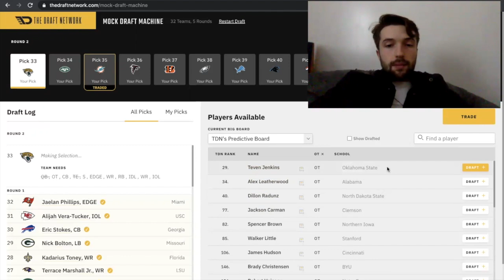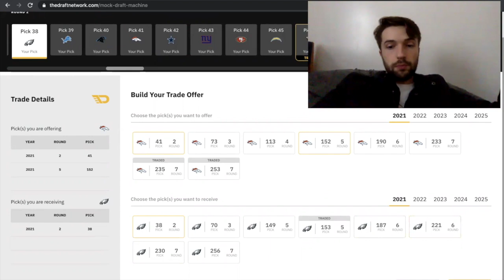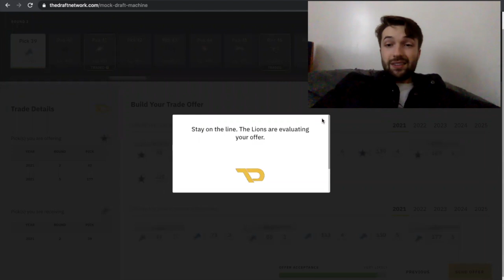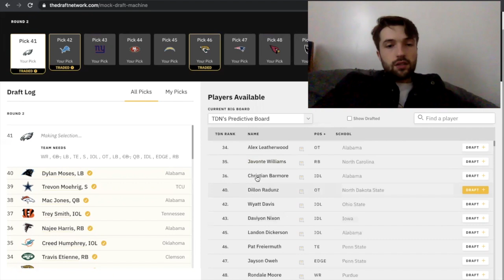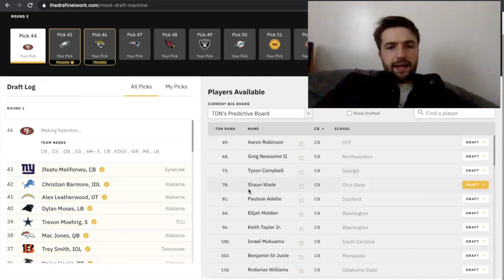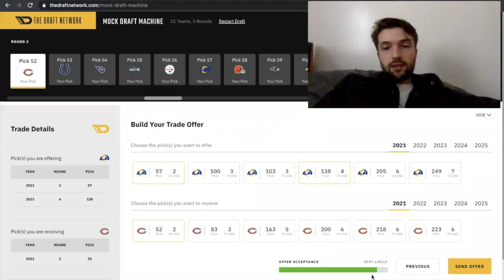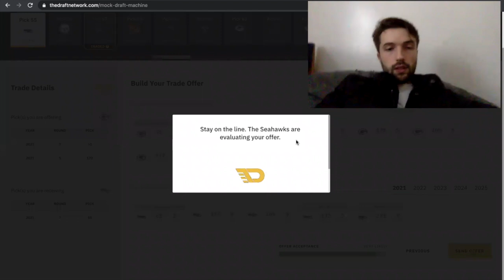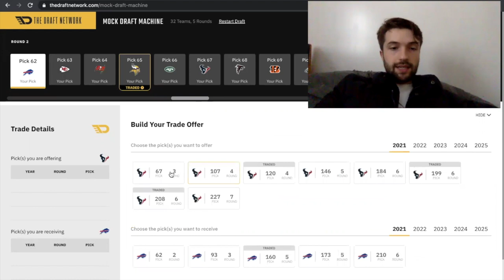2021 NFL Mock Draft with TRADES | Round 2 | Aaron Rodgers gets Rondale Moore! | Offseason 1.0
This is Alex Barbour's second round of his first realistic offseason five round mock draft using the current draft order projection.

Support and chat with me below!